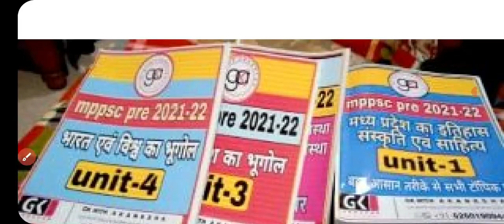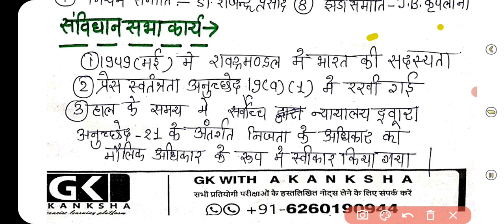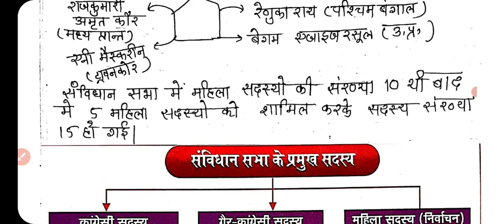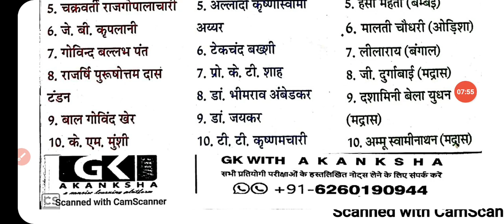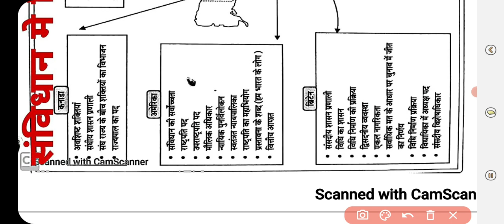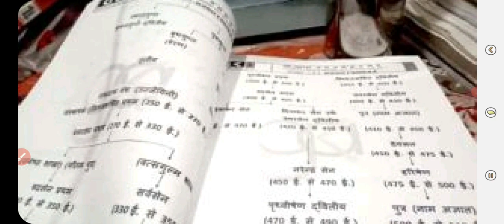भारत संविधान से संबंधित महत्वपूर्ण फैक्ट#mppsc#mppscprecrash course[p-27]बहुत सरल तरीके से पढ़ें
इस कोर्स में आपको पूरा सिलेबस का गहन अध्ययन करवाया जाएगा यह पूरे 100 दिन का कोर्स रहेगा जिससे आप की बेहतरीन तैयारी हो जाएगी तथा इसमें एनसीईआरटी को समावेश किया है

whatsup ग्रुप से जुङे